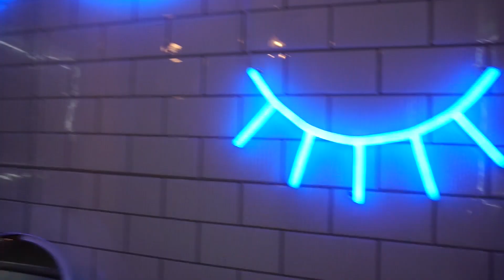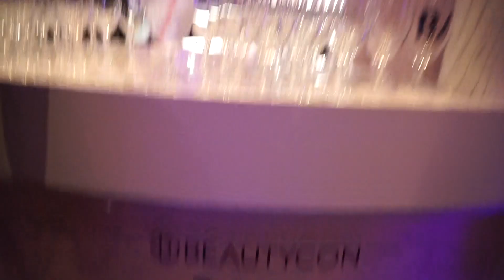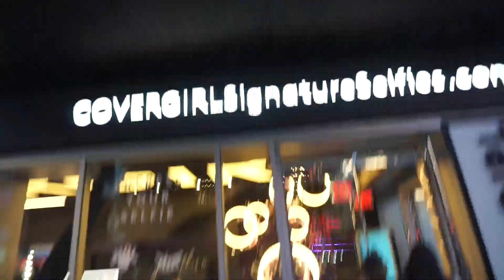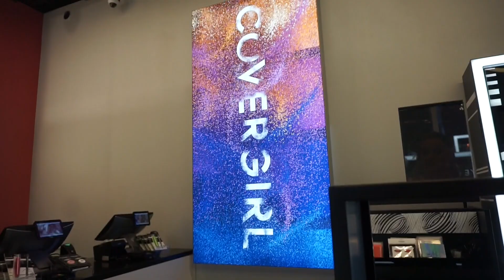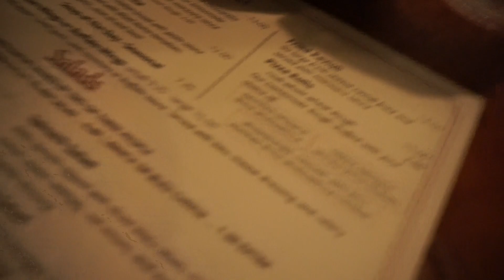MY FIRST BEAUTYCON! MY EXPERIENCE! HAULER TICKET NYC 2019 VLOG!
MY FIRST BEAUTYCON! NYC 2019 VLOG!

Hi loves!! Happy sunday! Heres my vlog on my first beauty con! hope you guys enjoy!! xo

A video on the hauler bag && if it was worth it is going up this week! xo